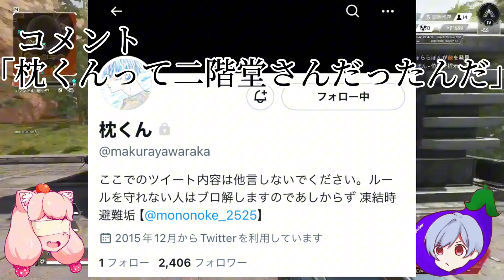友達の病み垢(Twitter)のフォロワー数が爆発している件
私生活で友達の病み垢を勝手に宣伝することは控えよう